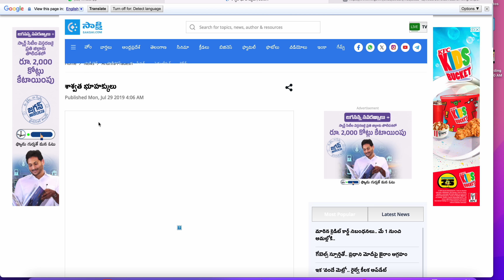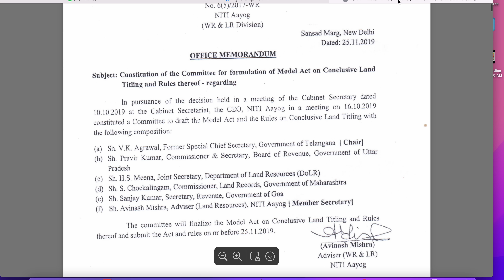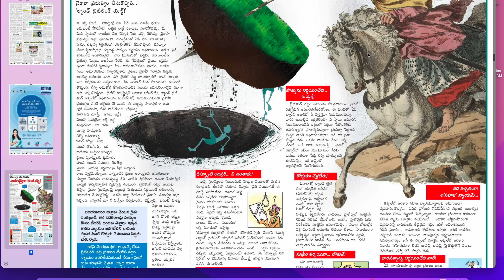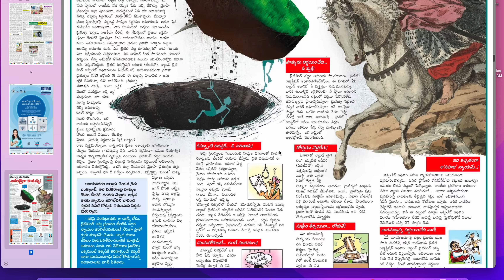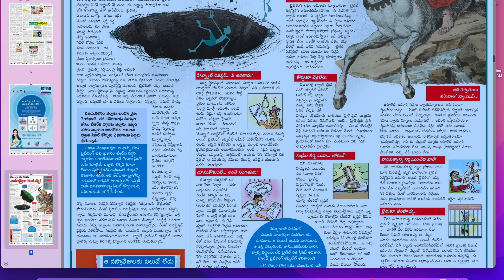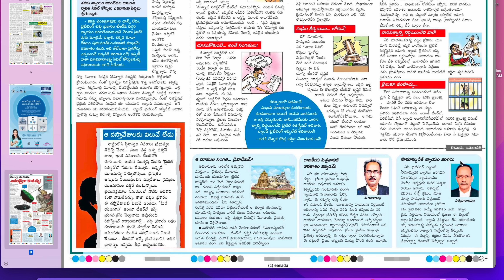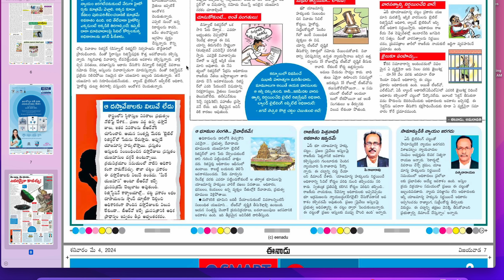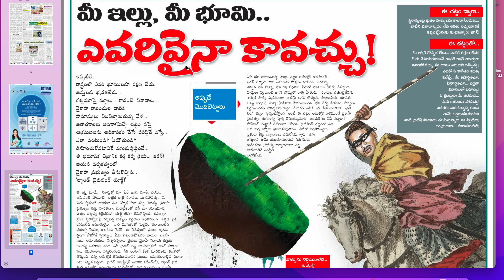Land Titling Act YCP Details: తప్పు జగన్ దే, ఓటమి వైసీపీదే! | అడ్డంగా దొరికినట్టే! | GundusoodhiPINN